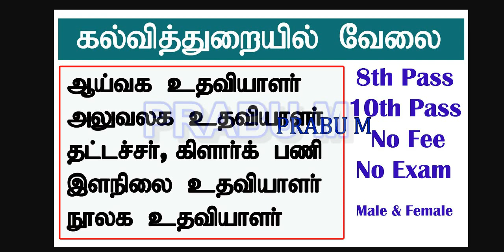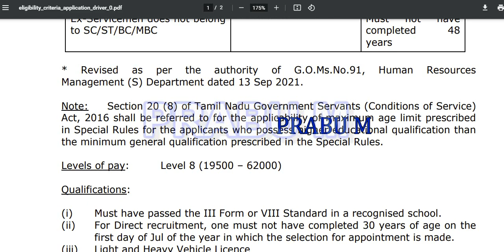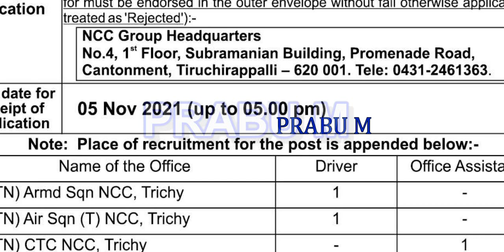தமிழ்நாடு அரசு NCC துறையில் வேலைவாய்ப்பு | 8th - Any degree | Last date 05/11/2021 | PRABU M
தமிழ்நாடு அரசு NCC துறையில் வேலைவாய்ப்பு | 8th - Any degree | Last date : 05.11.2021